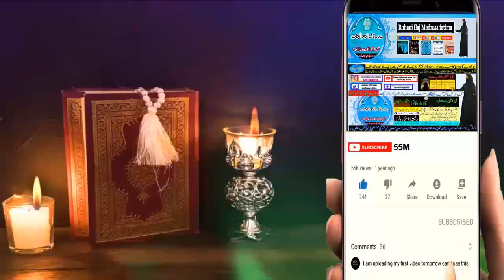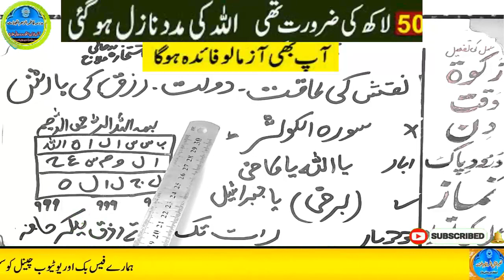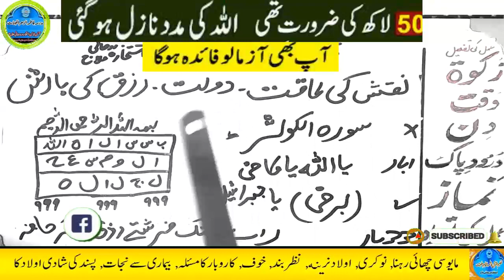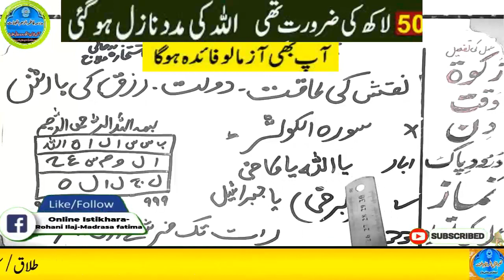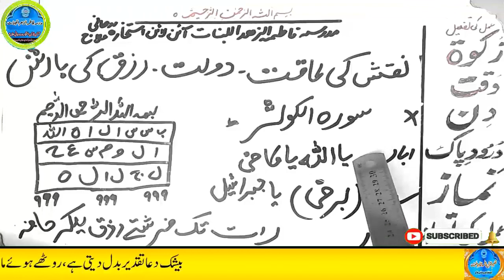Amir hone ka wazifa, daulat ka wazifa, rizq ka wazifa, wazifa for money, jab, pari, mokil ka amal